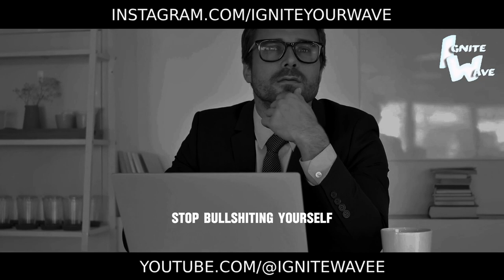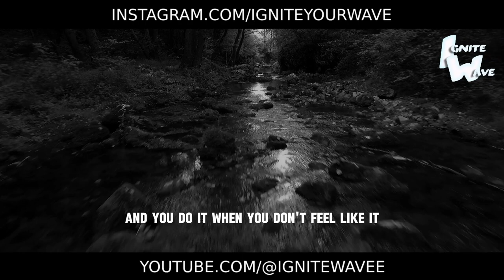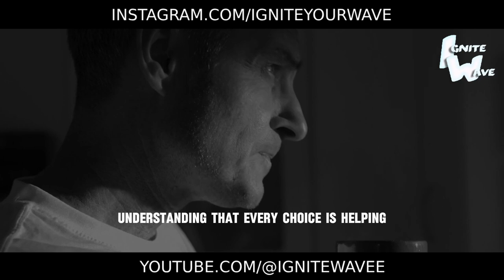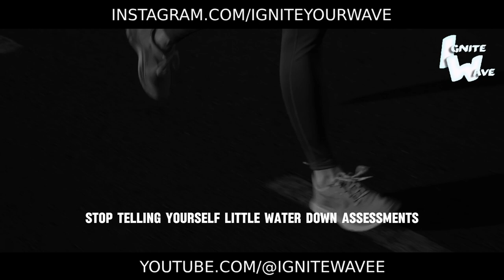I WILL GET STRONGER - Motivation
🌟 I Will Become Stronger - Best Motivational Speech 🌟

Immerse yourself in a world of endless possibilities and unwavering strength! In this inspiring video, you'll hear words that will help you overcome all obstacles and become stronger than ever before.

Push past your doubts, transcend your limitations, brave the fire and water, because you deserve to be the best version of yourself. This is not just a speech, it's a spark that will ignite the flame of determination and perseverance within you.

Don't settle for mediocrity. Grow, evolve, strive for greatness. You grow stronger with every step, with every challenge, with every obstacle you overcome.

Join us and let this motivational speech inspire you to achieve great things. Remember: you're not just overcoming obstacles, you're becoming stronger because of them.